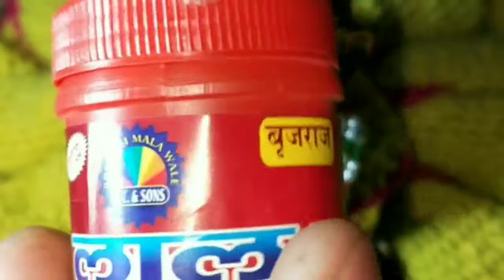laddu gopal ji Ka makeup kese kare